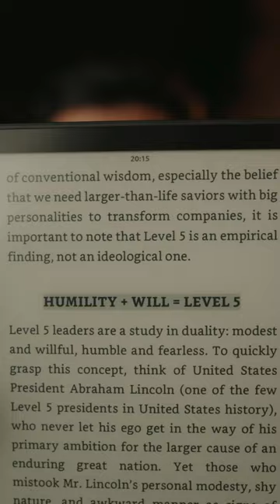Haji Idrees Nihari feat. Jim Collins